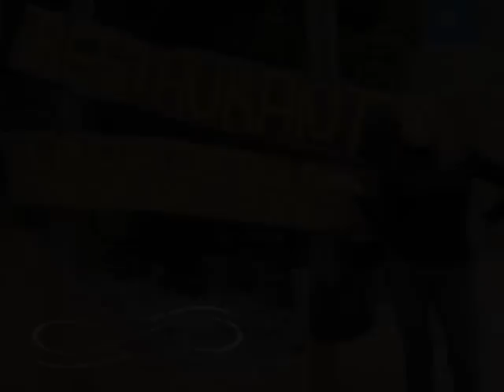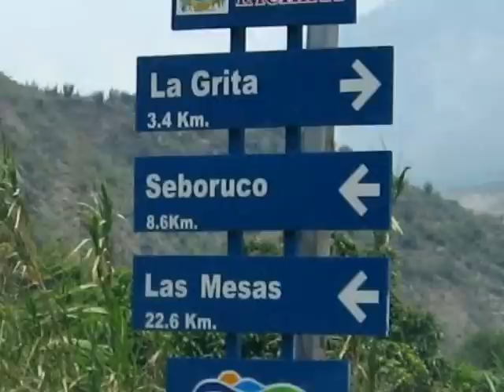Nuestro viaje a Los Andes - Venezuela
Un dia especial con Maria Teresa y Tibisay